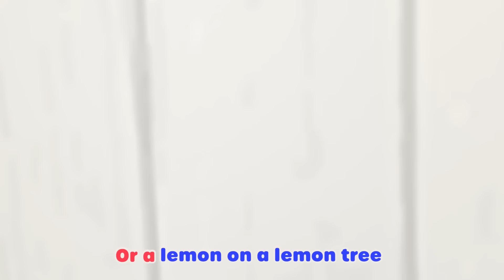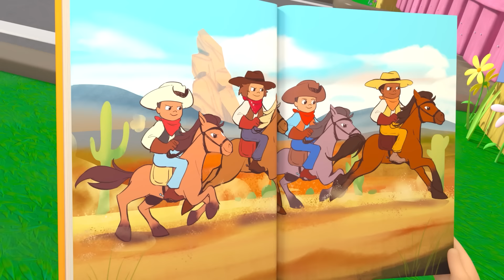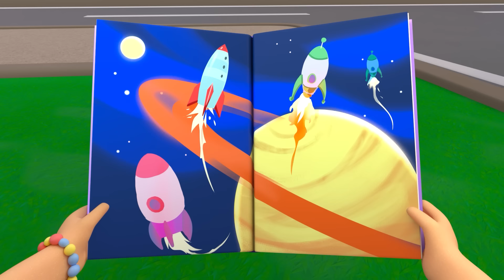Yes Yes Vegetables Song - Healthy Habits! | Lellobee - Rishi & Ella's Preschool Playhouse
Baby Izzy doesn’t like vegetables - until they sing a song with her!

Lellobee Farm is a welcoming oasis in the middle of a cosmopolitan city. Each episode features life skills told through simple, clever, fun songs, both classic and original rhymes, which explores a huge array of subjects: from the environmental “How do plants grow?” to any social, emotional, and educational developmental skills (Caring, Sharing, Nurturing, Patience, Collaboration, Teamwork, Exercise) to Hard Learning (Counting, ABC’s, Animal Sounds).

Episode List:
Yes Yes Vegetables Song - Healthy Habits! 0:00
10 Little Buses 2:01
ABC Song - Learn Phonics   3:55
Accidents Happen Boo Boo Song 5:57
Do The Skeleton Dance - Halloween Special   8:05
Trick Or Treat 10:07
Old Macdonald 12:00
Shake the Apple Tree 13:56
Happy Place   15:56
O'Little Tree    17:52
The Christmas Parade 19:56
Holiday Party 22:02
Please and Thank You Song 24:03
The Penguin Dance 26:03
Baa Baa Black Sheep   27:58
Get Active Dance  30:04
Recycle Stomp 32:03
Splash Song   34:00
Rain Rain Go Away 36:03
Painting the barn song 38:02
Reading   40:03
Going to the hospital    42:02
Healthy Habits (montage)   44:02
Accidents Happen Play Time 46:00